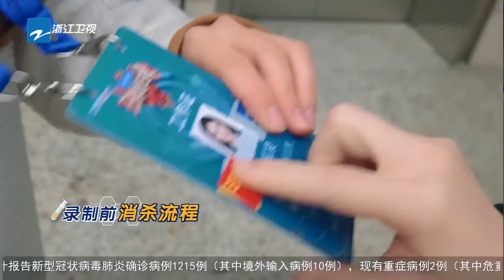[EP4]华晨宇极致宠粉隔空送“礼物” 沈腾坑天坑地坑自己全程笑喷泪 史上最暖云录制圆梦“最美医护工作者”《王牌对王牌5》FULL 20200313 [浙江卫视官方HD]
每周五 王牌对王牌5 完整版上线，马来西亚周日晚上24点可观看整片，中国台湾周一晚上24点可观看整片！

《王牌对王牌第五季》是浙江卫视推出的暖情互动挑战类棚内综艺节目。MC阵容由 沈腾、贾玲、华晨宇、关晓彤 组成固定MC“王牌家族”，沈涛担任主持人。